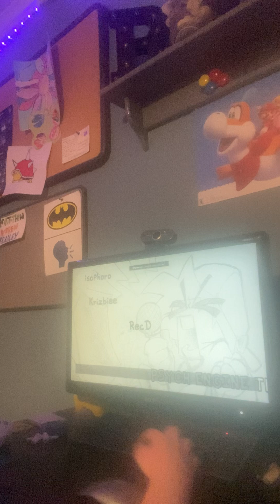Funkadelix (MILD SWEAR WARNING)